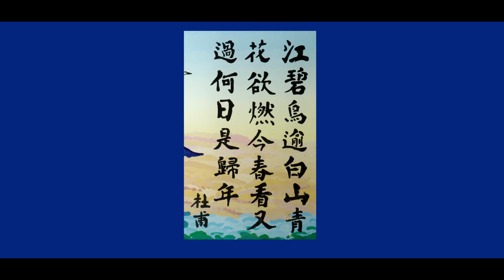dufu 120 single poem movie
Of 33 Dufu paintings I created, this is the most peaceful.